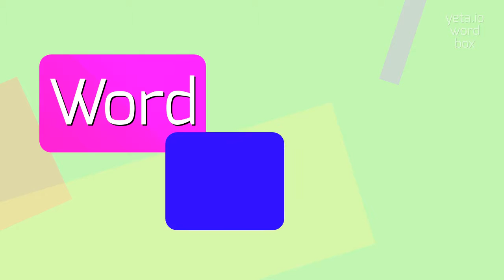How to say "enlevement"! (High Quality Voices)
Watch in this video how to say and pronounce "enlevement"!